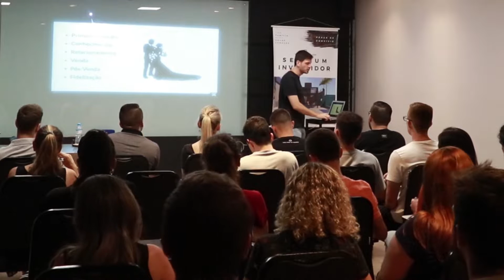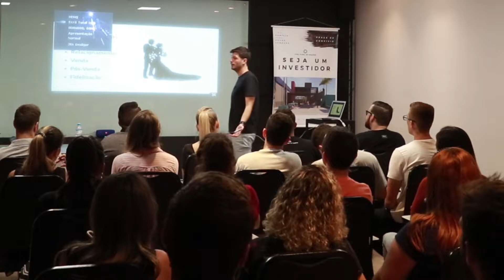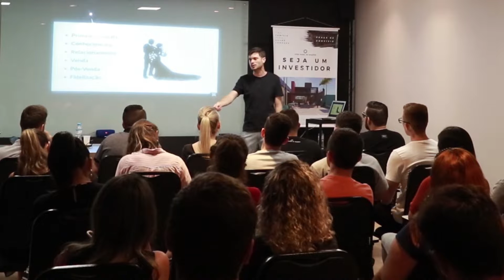COMO EU USO AS MINHAS REDES SOCIAIS PARA FAZER NEGÓCIOS